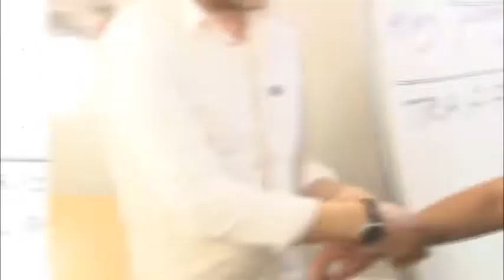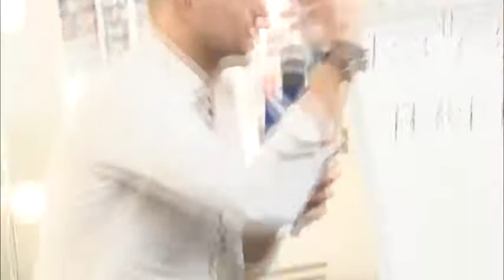⭕️СТАНКИНОСКВАД🗼 ТИЗЕР ЭПИЗОДА#1️⃣ "НЕ ДАВАЙТЕ БЕСПЛАТНЫХ СОВЕТОВ"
А с чего тогда начать..?

Абсолютно новое и уникальное онлайн-шоу о моде, имидже и обучении профессии стилиста стартовало в Москве 17 апреля 2018 года! Школа телевидения Ольги Спиркиной «Останкино ТВ» с гордостью представляет авторский курс для имиджмейкеров под руководством профессора моды Игоря Стара. В нашем видео - фрагмент первого занятия, где мы узнали: а с чего, собственно, начать? чем отличается стиль от имиджа? и как начинающему стилисту найти первого клиента? Приобретайте полный видеокурс для имиджмейкеров на сайте Школы, жмите «Купить видеокурс» по ссылке: